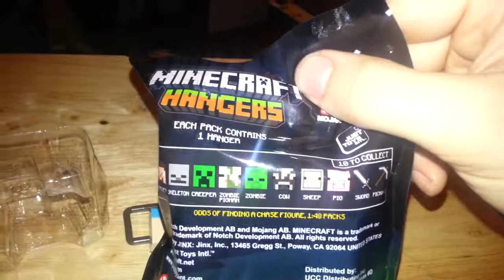Whats in the bag? #2 Minecraft Hangers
Another Minecraft Hanger unbagging.